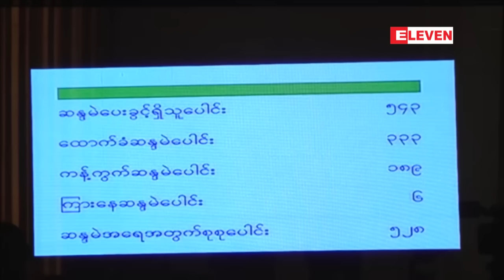ျပည္ေထာင္စုလႊတ္ေတာ္ ဥပေဒေရးရာႏွင့္အထူးကိစၥရပ္မ်ား ေလ့လာဆန္းစစ္သံုးသပ္ေရးေကာ္မရွင္ ...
သူရဦးေရႊမန္းဥကၠ႒အျဖစ္ ေဆာင္ရြက္ေနတဲ့ ျပည္ေထာင္စုလႊတ္ေတာ္ ဥပေဒေရးရာႏွင့္ အထူး ကိစၥရပ္မ်ား ေလ့လာဆန္းစစ္သံုးသပ္ေရးေကာ္မရွင္ သက္တမ္းတိုးတာနဲ႔ စပ္လ်ဥ္းၿပီး လႊတ္ေတာ္ကို တင္ျပ တာနဲ႔ သေဘာတူညီခ်က္ရယူရာမွာ တပ္မေတာ္သားလႊတ္ေတာ္ကုိယ္စားလွယ္ ဗိုလ္မွဴးခ်ဳပ္ေမာင္ေမာင္က ကန္႔ကြက္ခဲ့ပါတယ္။